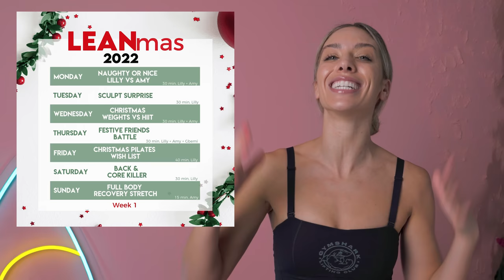DEFINE YOUR LOWER ABS in 12 DAYS 🔥 Belly Fat Burn | 5 min Workout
This define your lower abs workout challenge to help you burn belly fat and tone your abs with no equipment needed to help bring more definition to your abs. It's an intense 5 minute at home core workout that is desgined to help you lose stubborn lower belly fat, build 6 pack abs and get a flat stomach. These abs exercises will target your lower abs so you know it's going to be intense. For the best abs fat loss results, do this with my longer fat burn workouts on the LEAN App and healthy nutrition.

0:00 Define Your Lower Abs Workout
0:13 Your Fitness Results
0:26 LEANmas $200 Giveaway
1:16 Tone Flat Stomach Exercises
6:55 Complete Lower Belly Fat Burn Exercise

1. Being in calorie deficit
2. Cardio/ HIIT workout (I often call these Fat Loss/Burn workouts on my channel)
3. Resistance training and specific muscle targeted workouts. To strengthen and develop specific muscles.
I have hundreds of other home workouts available on my channel, so you can pick and choose which workouts you want to do, to not only make you build a strong body, but also feel amazing.
Please remember every body is different and we all progress at different rates. The fact that you have shown up and completed this workout is incredible. You should be very proud of yourself for taking the steps to improve not only your physical, but also your mental health.